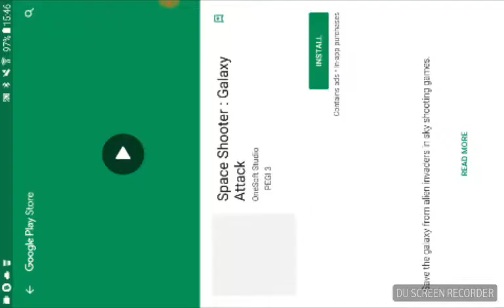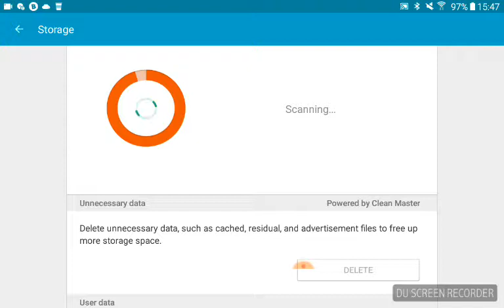Pac-Man256 gameplay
Pac-Man256 gameplay is a game with the company that made crossy road